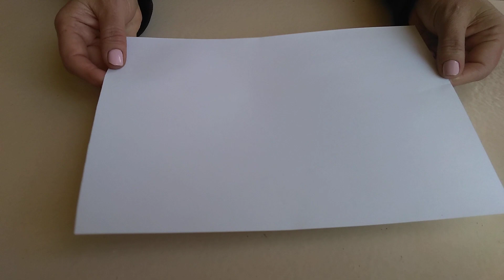малюнок "Курчатка"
гурток "Природа  i творчiсть" керiвник Гнопко Наталiя